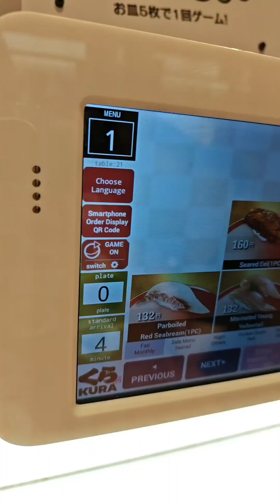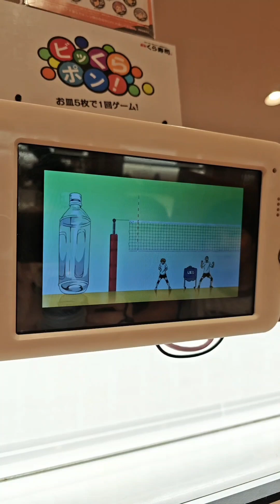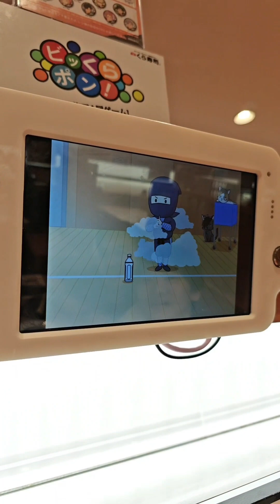Kura Sushi กินแล้ว ได้ลุ้นกาชาปองด้วย by Banana Diary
ไปถึง โอซาก้า แล้ว อยากกินซูชิ ต้องนึกถึงร้านนี้เลย Kura Sushi
Kura Sushi มีหลายสาขานะคะ แต่สาขาที่กล้วยไปอยู่แถว Shinsekai
กินครบ 10 จาน สามารถสุ่มกาซาปองได้ 1 ครั้ง
ราคาแต่ละจานถูกม๊ากกกกก มื้อนี้ กล้วยกินกัน 3 คน หมดไปแค่ 3 พันกว่าเยนเองค่ะ
กินอร่อย ลุ้นสนุกๆ ใครไปญี่ปุ่น อย่าลืมแวะไปกันน๊า